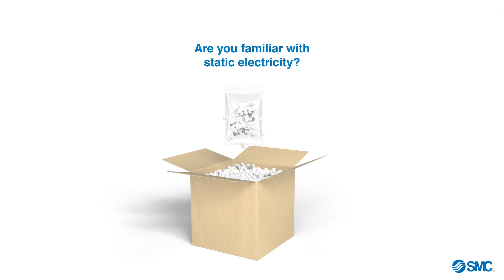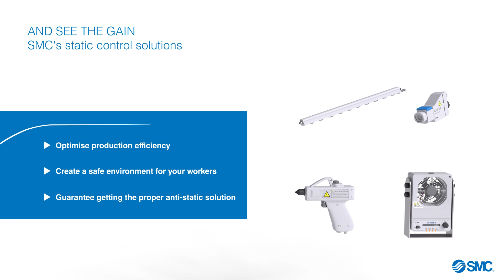Static control solutions by SMC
See for yourself how with SMC’s static control solutions you can “See the gain”
Discover the static control solutions that can help you to optimize your production efficiency and create a safe environment for your workers. By providing the proper anti-static solution, SMC helps you to reduce the invisible consequences of the static electricity generated during the productive process. Avoid product rejection, unnecessary maintenance actions and machine downtime by choosing the product that best adapts to your application.